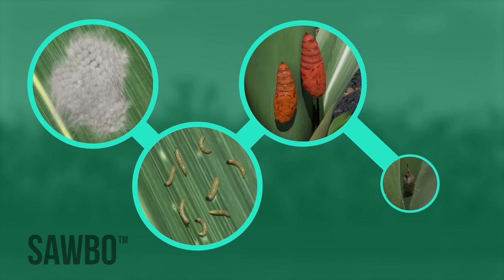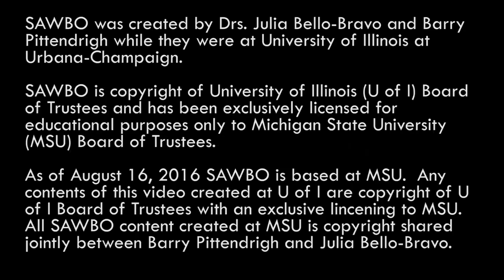εkwan ara worebεfaso akyerε na wo ara ahwehwε Fall Armyworm εwɔ Asante Twi mu (Ghana)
Fall Armyworm osa no εyε osa a wobεtumi asei woaburo no mu bi anaa sε εfa kεseε naa. εkwan pa ara wobεtumi εde abɔ woaburo ho ban εne sε wobε hwehwε osa no na woasɔ ano ntεm. Nfonyini yi mu no, yεbε kyerε mu εkwan ara a wode bεhwehwε fall armyworm osa no, sεnea wobεbɔ woaburu, woankasa εne woabusua ho ban.

How to Identify and Scout for Fall Armyworm in Asante Twi (accent from Ghana)